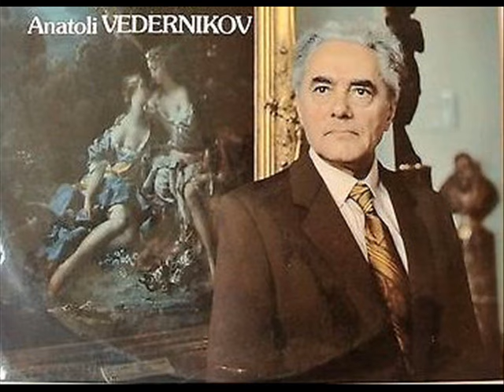Anatoly Vedernikov - A Portrait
00:00 - Bach-Vedernikov: "In dulce jubilo" BWV 608
02:11 - Mozart: Rondo in A minor K 511
13:26 - Weber: Rondo brillante in E flat Op. 62
18:11 - Chopin: Scherzo in C sharp minor Op. 39
25:23 - Schumann: Presto passionato in G minor Op. 22
31:08 - Liszt: "Les jeux d'eau à la Villa d'Este"
37:29 - Brahms: Intermezzo in E flat minor Op. 118 No. 6
43:03 - Debussy: "Les tierces alternées" (from Préludes, Book I)
45:40 - Debussy: "Reflets dans l'eau" (from "Images, Book I)
51:26 - Debussy: Etude No. 1 "Pour les cinq doigts" (d'après Monsieur Czerny)
54:06 - Ravel: "Jeux d'eau"
59:17 - Ravel: Toccata (from "Le tombeau de Couperin")
1:03:36 - Scriabin: Prelude in C sharp minor Op. 11 No. 10
1:05:04 - Scriabin: Prelude in G sharp minor Op. 11 No. 12
1:07:28 - Stravinsky: Danse russe (from "Petrouchka")
1:09:59 - Prokofiev: Suggestion diabolique Op. 4 No. 4
1:12:42 - Hindemith: from "Ludus Tonalis": IX. Interludium & X. Fuga quinta